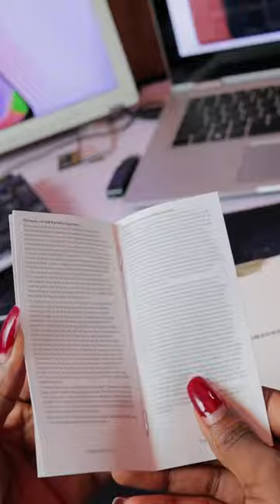Samsung Galaxy A05 immersive Unboxing.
The Samsung Galaxy A05 is Samsung's most affordable offering so far for 2024. Released alongside the A05s in December 2023.